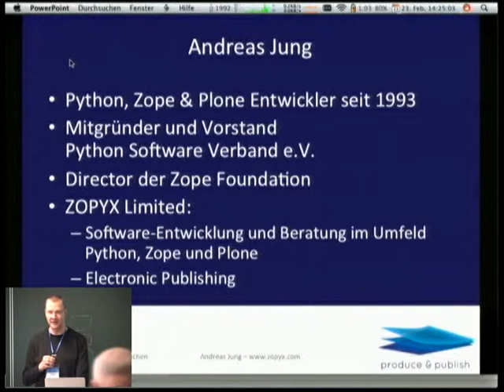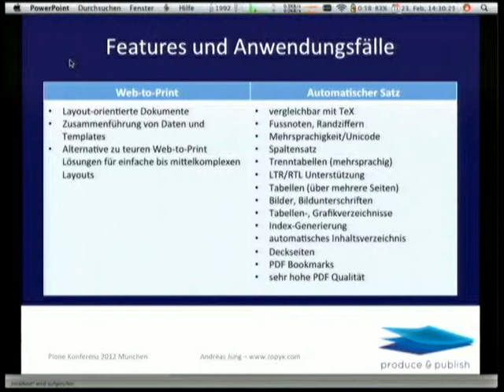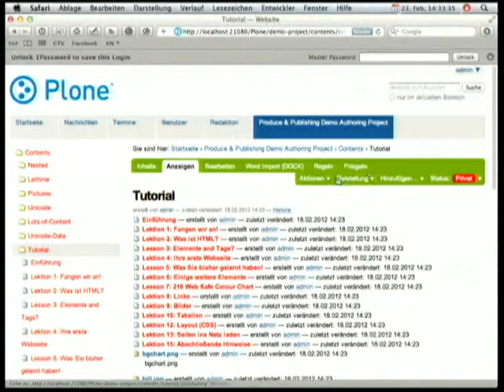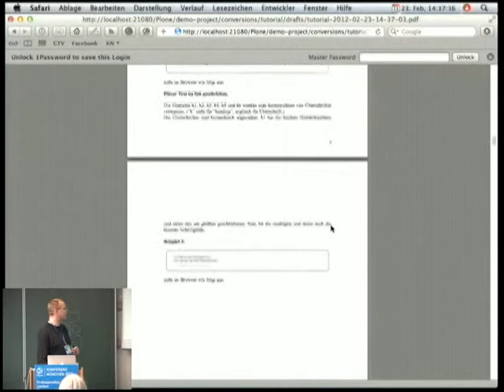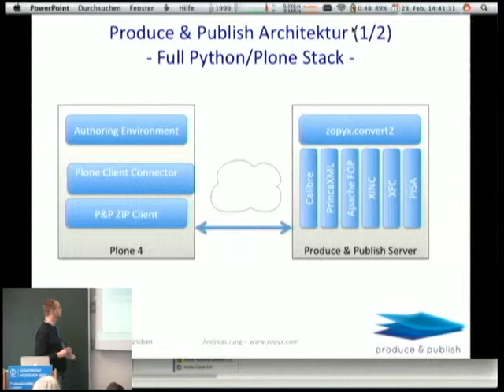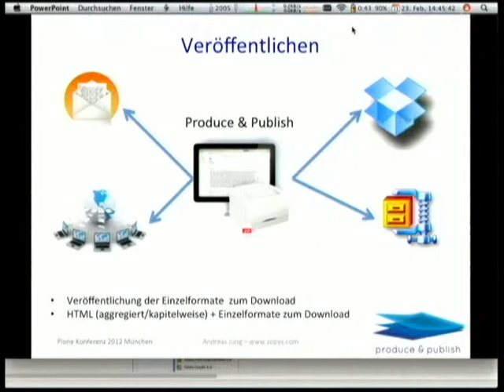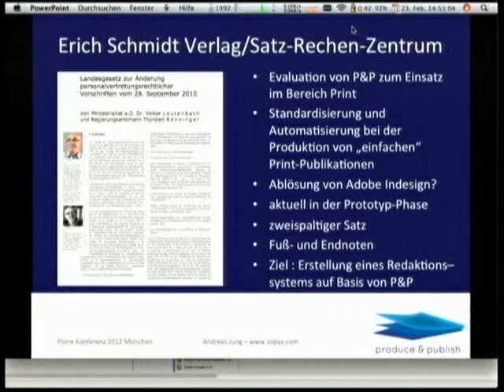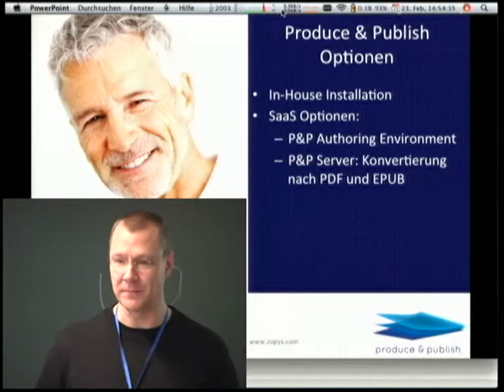Andreas Jung: Von Plone zum EBook oder PDF (Plone Konferenz München 2012)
Informationen sollten innerhalb einer Institution nicht redundant gespeichert werden. Die gleiche Informationsquelle (Single Source) soll für verschiedene Ausgabekanäle und Medien (Multi-Channel) verwendet werden. Die Inhalte eines Content-Management-Systems wie Plone können sowohl zur Generierung qualitativ hochwertiger PDF-Produkte als auch zur Generierung von elektronischen Büchern (eBooks) verwendet werden. Der Vortrag präsentiert ein System für Single-Source Multi-Channel Publishing mit Plone.

Mit Hilfe der "Produce & Publish" Plattform lassen sich individuelle Publishing-Lösungen für Verlage, Druckereien und Organisationen realisieren. Der Fokus liegt einerseits bei der Generierung von hochqualitativen Ausgabeprodukten (PDF und EBook) und andererseits in der Integration aller Arbeitsschritte innerhalb einer gemeinsamen Benutzeroberfläche die auf Basis von Plone realisiert ist.

Andreas Jung ist langjähriger Python, Zope und Plone-Entwickler und engagiert sich im Vorstand der Deutschen Zope User Group. Tätigkeitsschwerpunkte sind Backend-Software-Entwicklung sowieso Consulting im Bereich Zope und Plone. Electronic Publishing ist eines der Spezialgebiete von Andreas Jung. Mit der Produce & Publish Plattform realisiert ZOPYX unter Leitung von Andreas Jung kunden-spezifische Publishing-Lösungen von PDF und E-Books hin zu Katalogen und anderen anspruchsvollen Publikationen.